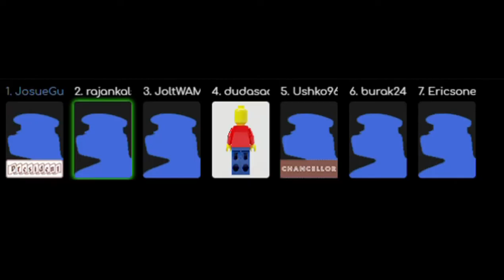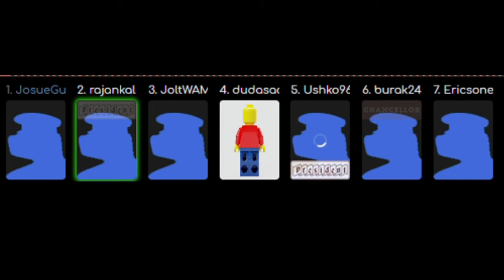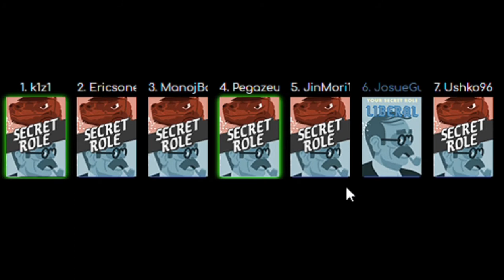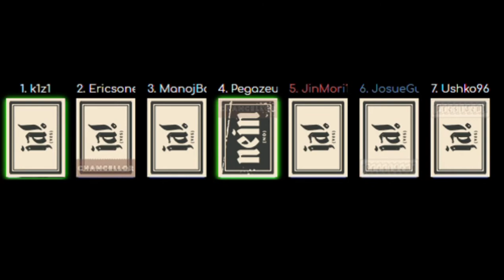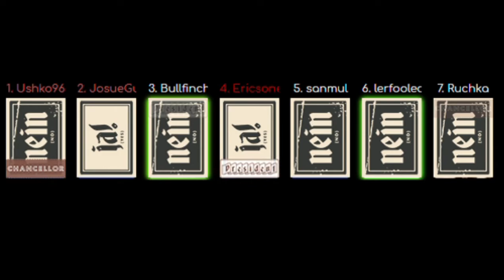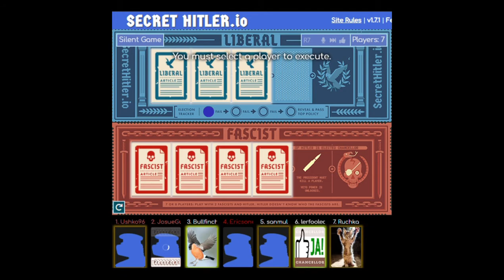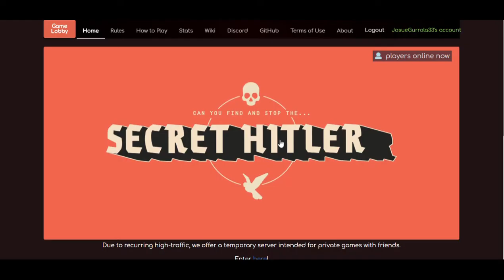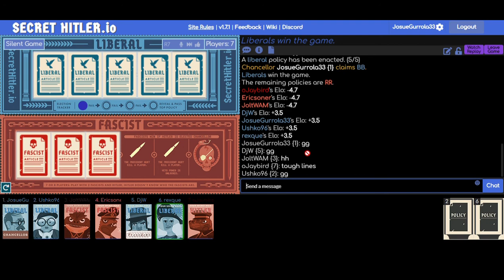Secret Hitler | Gameplay| Español Latino #1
Entretenido juego que encontramos unos crack y yo para entretenernos un poco disfrazándonos como fascistas y liberales para encontrar al Hitler oculto